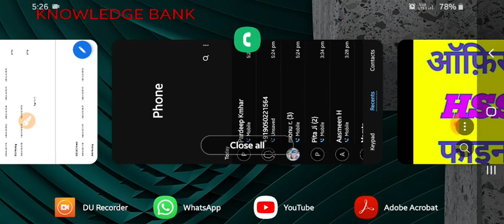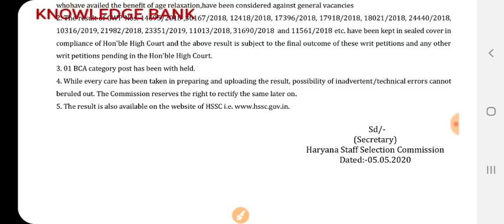HSSC final results, hssc advt 6/2016 final result